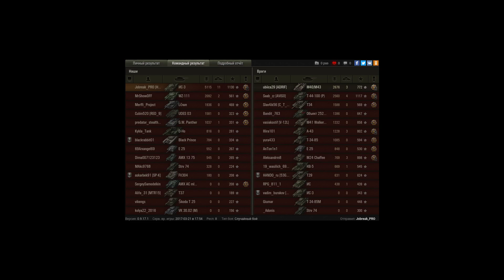Арта ван лав (НЕТ)